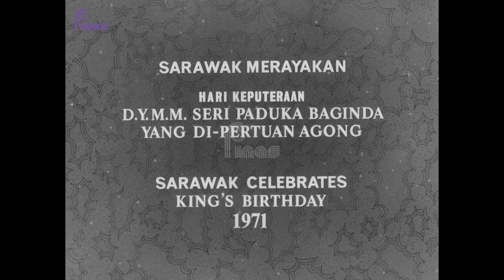RETROSPEKTIF : MAJALLAH SARAWAK NO. 17 (1971)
FINAS mempersembahkan program 'Retrospektif' dengan tayangan eksklusif dokumentari ‘MAJALLAH SARAWAK NO. 17 (1971)' terbitan Filem Negara Malaysia (kini FINAS) merakamkan dua peristiwa dan upacara penting yang berlangsung di Sarawak:
i.   Sarawak Merayakan Hari Keputeraan D.Y.M.M. Seri Paduka Baginda Yang Di-Pertuan Agong (Sarawak Celebrates King’s Birthday 1971)
ii.  Selamat Gawai Taun Dayak 1971
Tonton dokumentari ini secara eksklusif hanya di YouTube FINAS Malaysia pada 31 Mei 2024 (Jumaat) jam 9.00 malam.